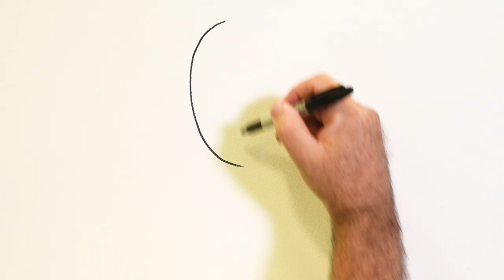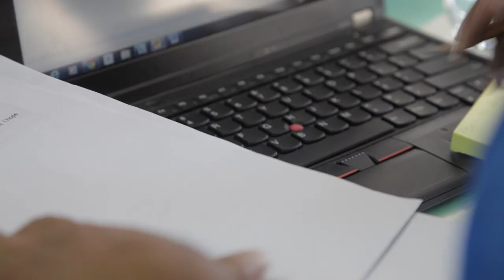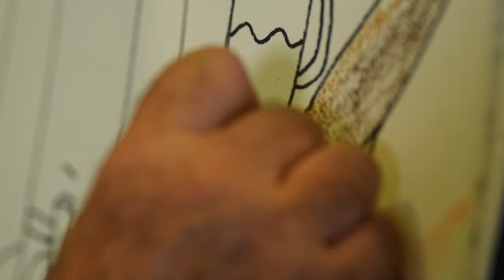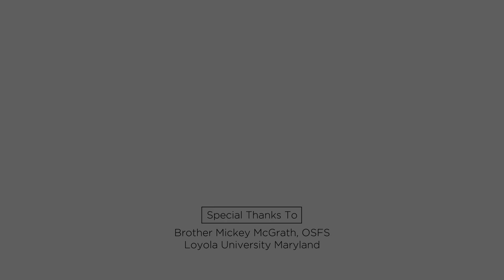CST 101: The Dignity of Work and Rights of Workers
CST 101 is a 7-part video series by the USCCB and Catholic Relief Services on Catholic Social Teaching. In this video, Cardinal Sean O'Malley, Msgr. Ray East, and Joan Rosenhauer discuss the dignity of work and the rights of workers.